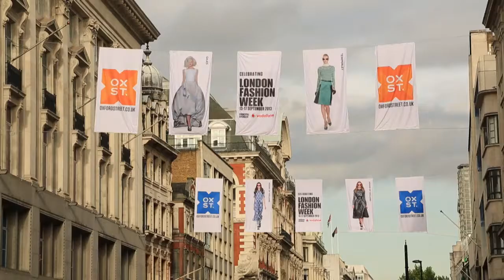London Fashion Week SS14 Day One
"Sleek, sharp and stylish" (Hilary Alexander). VIDEO HIGHLIGHTS of the first day at London Fashion Week SS14. Shows inc Bora Aksu, DAKS and Christopher Raeburn and commentary from Natalie Massenet and Kate Nash